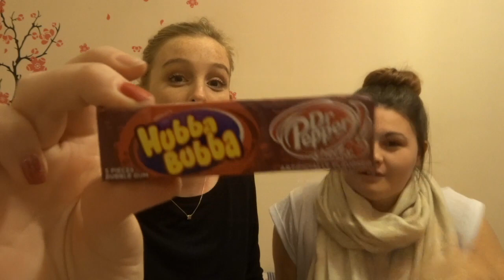BRITISH PEOPLE TRYING AMERICAN CANDY | PART 2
Hi beautiful people! I hope you enjoy this video.